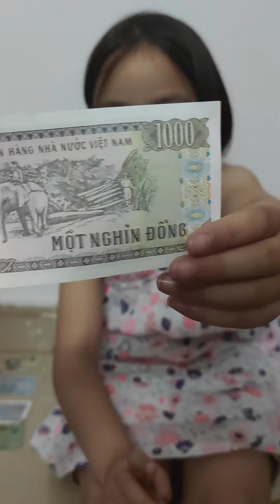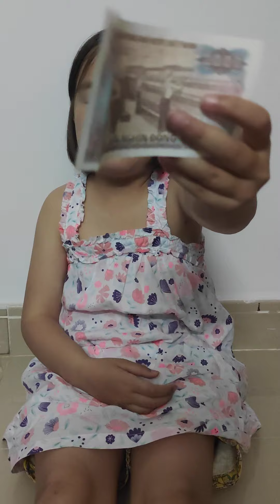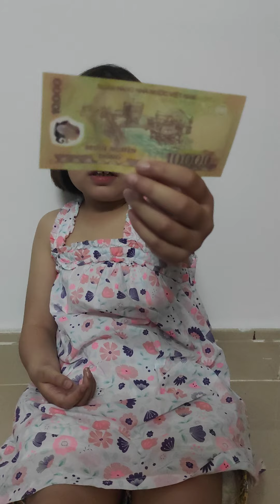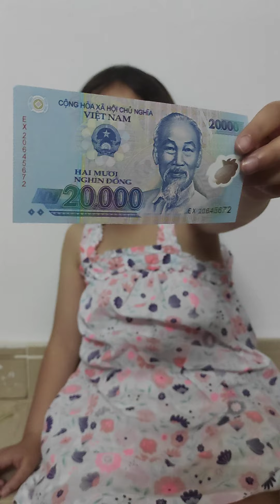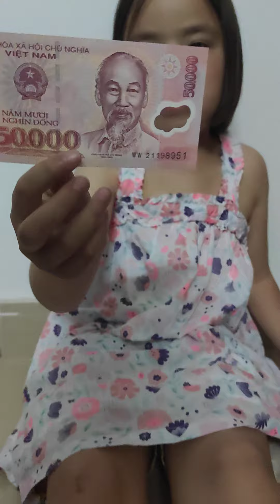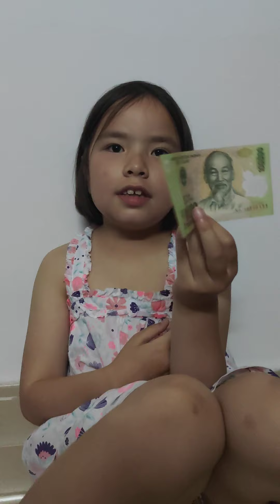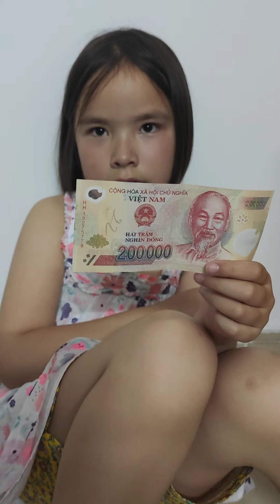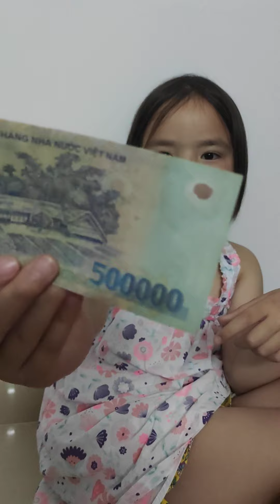Presentation of Money Vietnam đồng.